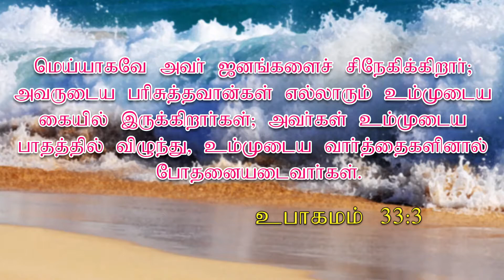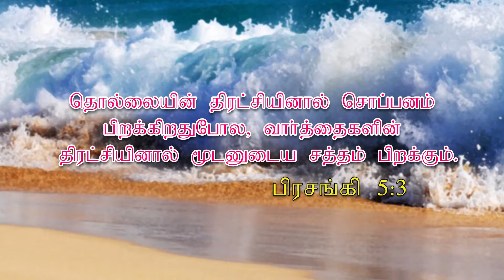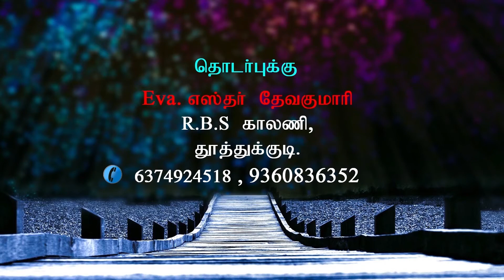SOUND OF JOY MINISTRIES - SIS. ESTHER DEVAKUMARI | 26.05.2021| தேவ சித்தம் - 2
SOUND OF JOY MINISTRIES - SIS. ESTHER DEVAKUMARI | தேவ சித்தம்  - 2